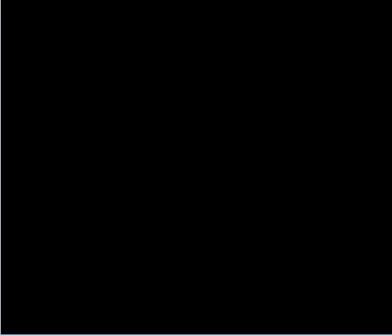Let's Play Super Mario World Part 10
Here we finish up the land of Chocolate and at the end we all get to see me fail horribly at the Sunken Ghost Ship:P Anyways remember to leave me feedback everyone as it helps a lot!